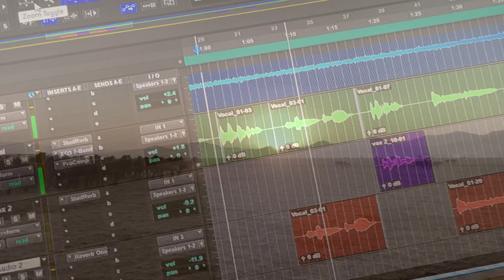Skull Country Studio.